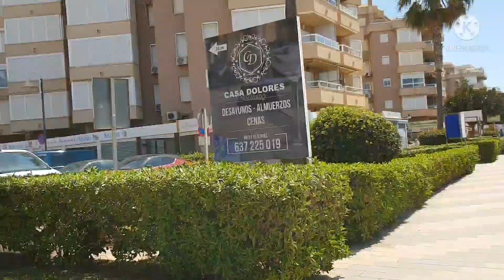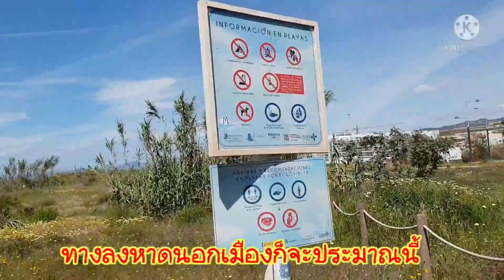ชมสวนเชิงเขากับดอกไม้ริมหาดที่ Torrox Costa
เดินทางจากที่พัก แคมป์ปิ้งเอลพีโน่ เมืองทอร์ร็อกซ์ ลงไปเดินเล่นชายหาดด้วยระยะทาง 2 กม. ชมสวนผลไม้ดอกไม้ไปเรื่อยๆค่ะ แถวนี้เขาปลูกอะไรกันบ้าง และบรรยากาศริมหาดช่วงสายๆค่ะ  ตามมาเลยค่ะ
    ฝากกดติดตามกดไลค์กดแชร์ และทิ้งคอมเม้นไว้เพื่อเป็นกำลังใจและสะดวกในการไปมาหาสู่กันด้วยนะคะ💓💕💓